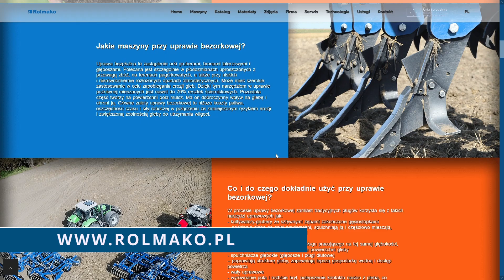ROLMAKO - Nowoczesne technologie produkcji maszyn rolniczych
W dzisiejszym filmie opowiemy Wam o technologii jaka jest wykorzystywana przy produkcji maszyn rolniczych. Rolmako wykorzystuje najnowocześniejsze technologie zapewniając wysoką jakość i innowacyjność swoich produktów. Dysponujemy laserami 2D i 3D oraz zrobotyzowaną linią do spawania, co umożliwia nam efektywną produkcję przy niskich kosztach. W tym filmie pokażemy Ci kilka etapów produkcji maszyn Rolmako. Dzięki zaawansowanej obróbce laserowej blach, rur i profili Rolmako gwarantuje precyzję i elastyczność w produkcji. Inwestujemy w nowoczesne technologie umożliwiając szybkie modyfikacje prototypów maszyn rolniczych i dostosowywanie ich do dynamicznych oczekiwań rynku. Technologia hartowania stali pozwala kontrolować jakość elementów zapewniając niezawodność i minimalne przestoje na późniejsze naprawy. Taką technologią mogą się pochwalić tylko największe i dbające o wysoką jakość firmy. Rolmako ma doświadczenie w zakresie usług obróbki cieplnej zapewniających, że poszczególne elementy spełniają oczekiwania wydajnościowe. Proces śrutowania przed malowaniem to kluczowy krok w naszej produkcji. Zapewnia on trwałość powierzchni, odporność na warunki atmosferyczne i ochronę przed uszkodzeniami. Malowanie proszkowe dodatkowo wzmacnia warstwę ochronną eliminując potrzebę skomplikowanej konserwacji. Nasza zrobotyzowana linia do spawania gwarantuje szybkość, precyzję i powtarzalność komponentów maszyn rolniczych. Robot spawalniczy jest nadzorowany przez naszych doświadczonych spawaczy. Wszystko po to, aby zapewnić Państwu możliwie najlepsze wykonanie podzespołów. Taki robot spawalniczy to nie tylko oszczędność czasu, ale również minimalizacja błędów i zapewnienie wysokiej jakości. Dzięki zastosowaniu wysokojakościowych, specjalnych stali w naszych maszynach uprawowych zapewniamy niezawodność, efektywność i dłuższy czas pracy między przeglądami. Rolmako łączy nowoczesne technologie z wytrzymałością umożliwiając rolnikom optymalne wykorzystanie swoich maszyn. Troska o środowisko to integralna część naszej filozofii. Inwestujemy w maszyny ograniczające emisje substancji szkodliwych i korzystamy z odnawialnych źródeł energii, a także maszyny uprawowe redukują liczbę przejazdów na polu przyczyniając się do zrównoważonego rolnictwa. Nasze maszyny mają również niskie zapotrzebowanie na moc ciągnika, przyczyniają się do mniejszego zużycia elementów płużnych i obniżenia spalania paliwa. Dzięki temu pozwalają rolnikowi wytworzyć produkty rolne przy mniejszym udziale czasu i poniesionych kosztów. Z Rolmako otrzymasz nie tylko nowoczesne maszyny rolnicze, ale także zaangażowanie w efektywność, trwałość i ochronę środowiska.